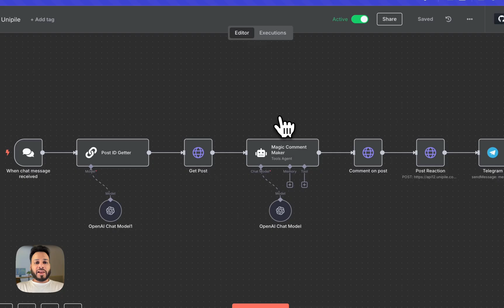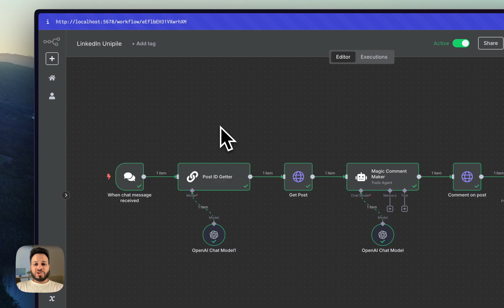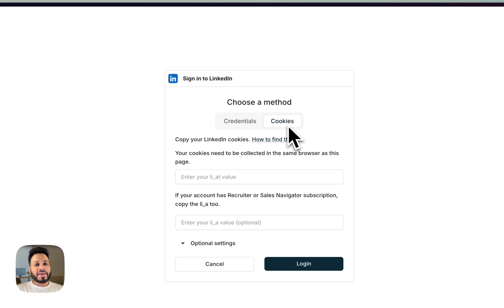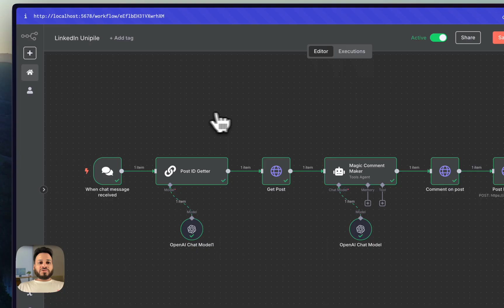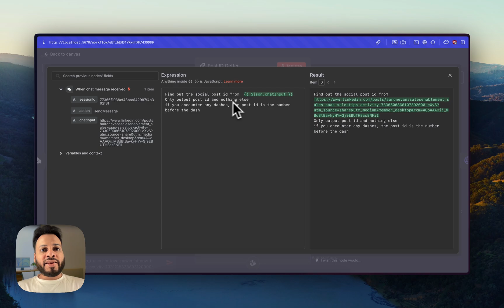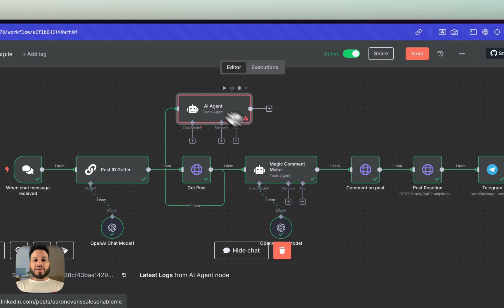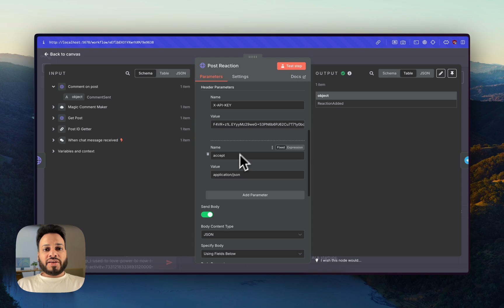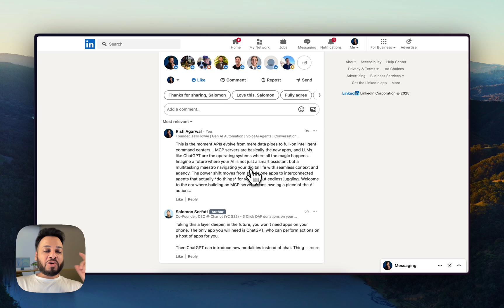This Custom LinkedIn Bot made with n8n Will CHANGE Everything!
📞 AI Cold Calling with VAPI

Chapters:
00:00 - 🤯 This LinkedIn Automation is NEXT LEVEL!
00:29 - 🚀 Watch It WORK: Auto-Comment & React on LinkedIn!
01:06 - 🤫 The LinkedIn Hack Most Automations MISS
01:32 - 🔔 Never Miss a Thing: Instant Telegram Alerts
02:01 - 🚧 The BIG Problem with Standard LinkedIn Nodes (N8N)
02:45 - ✨ Unveiling Unipile: Your LinkedIn Automation Superpower!
03:30 - 🛠️ Getting Started with Unipile: First Look & Setup
03:48 - 🔗 Linking LinkedIn to Unipile: The Safe Way
04:08 - 🍪 The Cookie Method: Unlocking Full LinkedIn Access
05:15 - ⚙️ Decoding the Unipile API: Endless Possibilities
05:38 - 🔧 Let's Build! Step-by-Step N8N Workflow
06:38 - 🧩 The Post ID Puzzle: Cracking LinkedIn URLs
07:32 - 🧠 AI to the Rescue: Smart Post ID Extraction
08:08 - 📞 Calling Unipile: Fetching LinkedIn Post Data
09:08 - ✍️ AI Magic: Crafting Thoughtful LinkedIn Comments Automatically
10:03 - 📤 Sending Your AI-Generated Comment to LinkedIn
11:02 - 👍 Beyond Comments: Auto-Reacting to Posts!
11:51 - 📲 Final Touch: Setting Up Telegram Notifications
12:40 - 🔁 See It All Come Together: Full Automation Demo
13:19 - 🤩 Why This Changes EVERYTHING for LinkedIn Engagement
13:28 - 🚀 Your Turn! + More Cool Automations